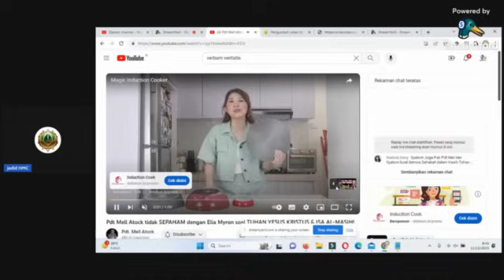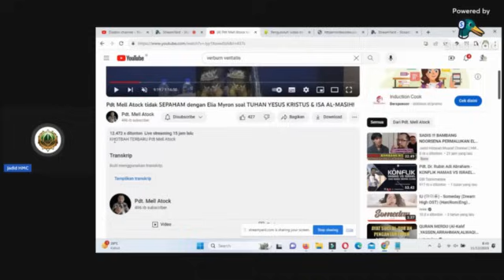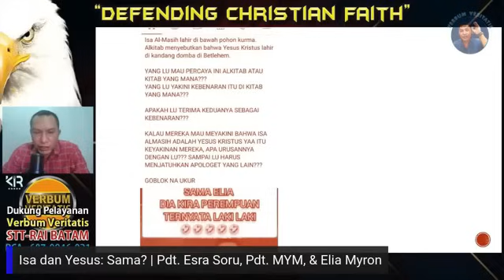Pendeta Mell Atock Permalukan Elia didepan Jemaat Saat khotbah Gereja